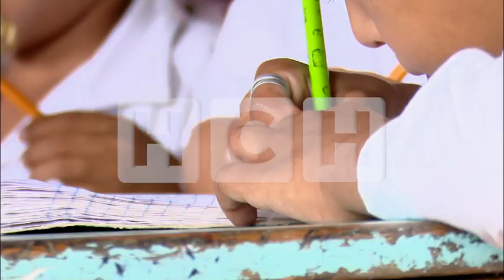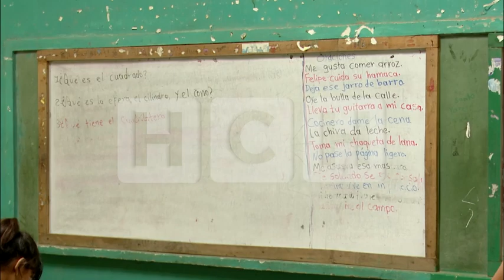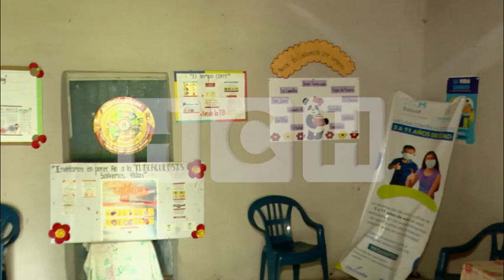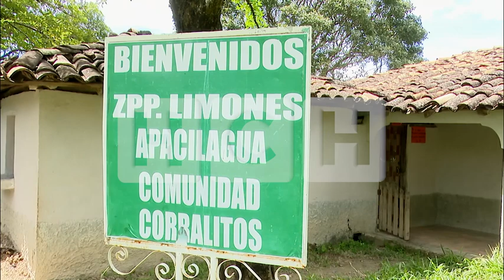¡Dura realidad! En el pasillo de una casa, reciben clases nueve niños de Apacilagua, Choluteca